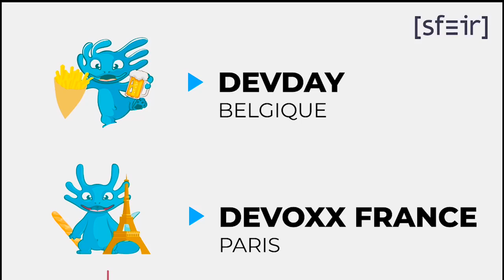DEVFEST NANTES 2023 X SFEIR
🎉 Quel Devfest Nantes 👻
On ne sait pas vous, mais avec toute l’équipe SOS Codeurs x SFEIR on a adoré !
Pendant 2 jours, ce n’est pas moins de 3200 visiteurs uniques, +70 conférences et 100 Speakers, 60 sponsors et 100 bénévoles qui ont fait vivre la Cité des Congrès de Nantes.

🏎️ On vous emmène faire un tour du DevFest Nantes en vidéo dans la célèbre Cadillac ECTO-1 avec Justine Thiriet !

🎥 Au programme ? Les stands des voisins 🚀, les témoignages des participants 🎤 et surtout le binôme de choc Adrien LASSΞLLΞ [Ξ] Engineering Manager et Arthur GOURMELON, Ingénieur Commercial chez SFEIR Nantes 🙌

Merci au DevFest Nantes / GDG NANTES et à la communauté tech Nantaise pour ces 2 jours de folie !